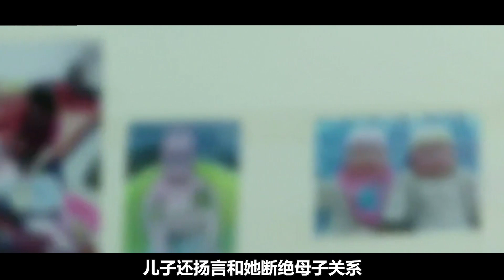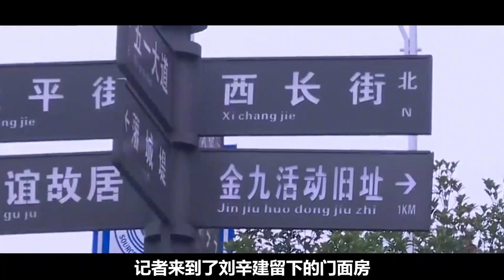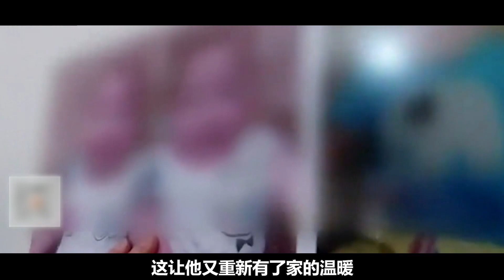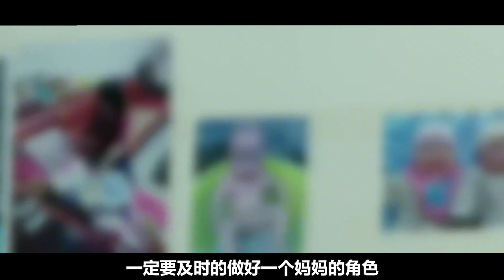中國百姓故事：60歲老人滾打牌，玩跳廣場舞，兩年間把孫子看4次！